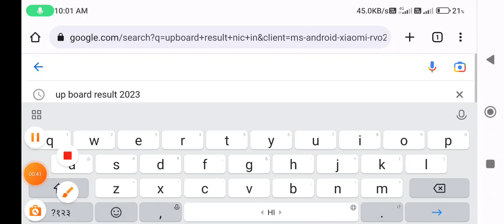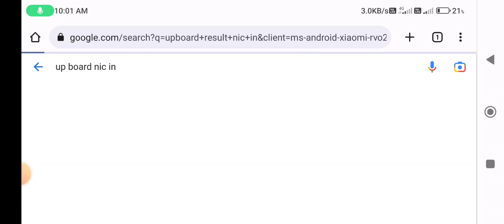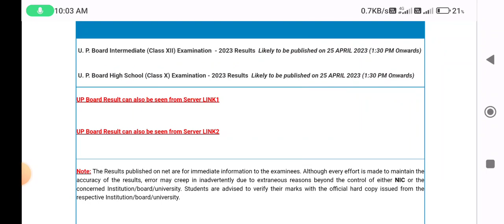UP RESULT RESULT 2023 | up board result kaise dekhe | up board class 10th result | up board 12th res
UP RESULT RESULT 2023 | up board result kaise dekhe | up board class 10th result | up board 12th result

up board 10th class result, up board result 2023 kab aaega,